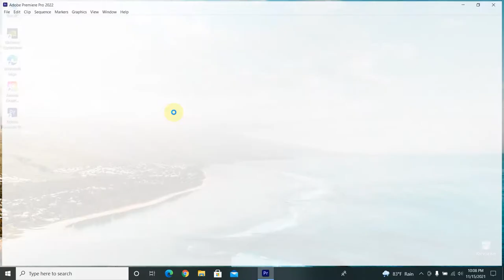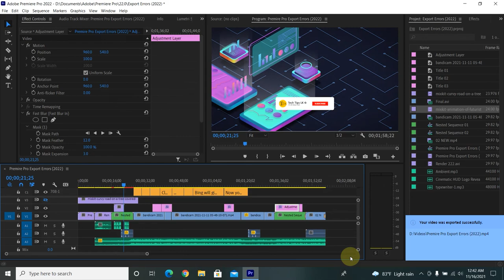Adobe Premiere Pro (2022) Error Code 3 | Hardware VS Software Encoding | Quick FIX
In this tutorial video you can learn how to fix adobe premier pro "Error Code 3"
Component: H.264 of type Exporter
Selector: 9
Error code: 3